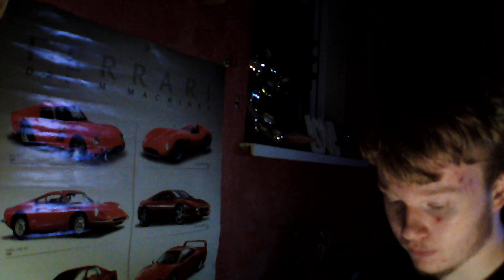Sheffield United VS Leicester City - Premier League - Result 3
Sheffield United VS Leiecster City - Premier League - Result 3
Description

Result 3: Of The Sheffield United VS Leicester City.